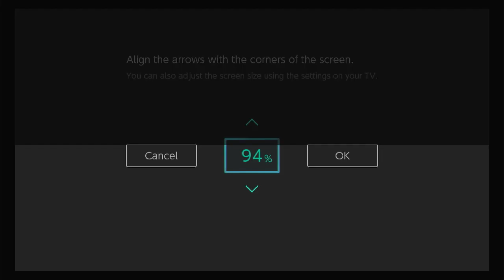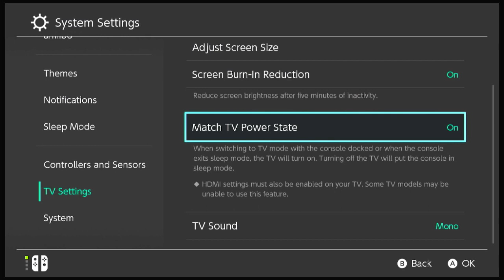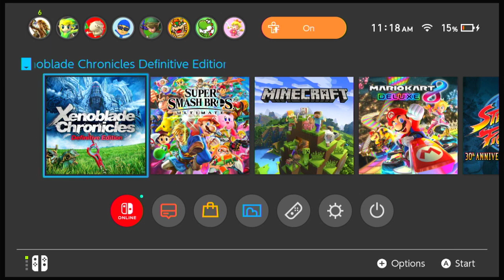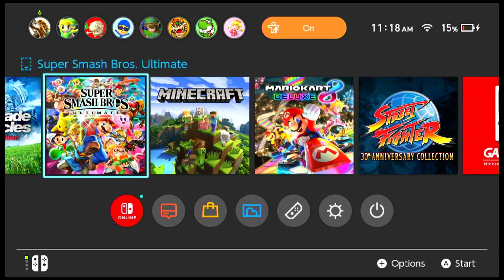The $20 capture card experience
Well, at least i can stream on it